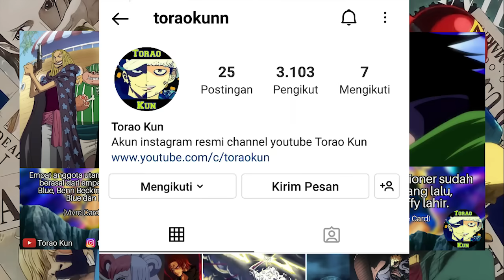OP 1095 - EDAN! DUO ZORO & SANJI VS SATURN! COMBO KING OF HELL & IFRIT JAMBE MELAWAN IBLIS -Prediksi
video ini berisi pembahasan chapter 1095 dan kedepannya! EDAN! DUO ZORO & SANJI VS SATURN! COMBO KING OF HELL & IFRIT JAMBE MELAWAN IBLIS

"Shambles"